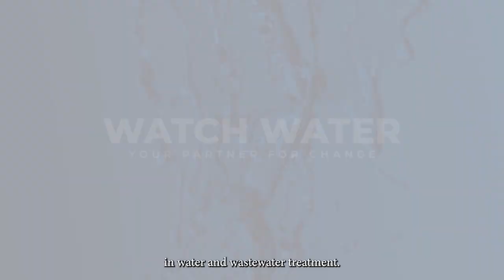Watch Water in 3 minutes (Corporate Video)!!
Watch Water® with its headquarter in Mannheim, Germany, is one of the fastest growing Companies in manufacturing Scale Prevention, Adsorbers, Filter Media and INSTANT Dosing Solutions for water and waste water treatment industries. We have more than 45 branches and distributors working throughout; United States, Canada, Mexico, Guatemala, Costa Rica, Columbia, Nicaragua, Honduras, Ecuador, Peru, Chile, Argentina, Lebanon, Ghana, Nigeria, Cameroon, Jordan, U.A.E, South Africa, Turkey, Pakistan, Greece, Italy, Spain, United Kingdom, Ireland, Norway, Sweden, Finland, Denmark, Netherland, Portugal, Belgium, Hungary, Bulgaria, India, Pakistan, Bangladesh, Sri Lanka, New Zealand, China, Malaysia, Philippines, Vietnam, Singapore, Thailand, Taiwan, Indonesia, South Korea, Cambodia, and Australia to best serve our customer’s needs.

Think Global, Act Locally
Watch Water® approach is to provide all our customers with new water treatment products and solutions through our researches and superior technical expertise of 45+ years in the water treatment sector. Over the year’s experiences in product development with universities and organizations, we can development high performance products to meet new technological demands. New product development is a key factor in the Watch Water’s success story.

Mission/ Vision

We are dedicated to building long-term satisfaction among our customers and create a lasting commitment by offering high-quality water treatment products and systems. It is our highest priority to help our customers advance with green chemistry so that they can save millions of dollars every year and simultaneously save the environment.

For constant and long-term improvement of the worsening water conditions all over the world, we continuously develop new products with our renowned experts. Our highly trusted and high-performance; Scale Prevention, Adsorbers, Filter Medias, INSTANT dosing solutions and Green treatment technologies have gained worldwide attention due to their great results in water treatment.

We are passionate about improving water conditions and would be happy if you chose us as your trusted water treatment partner.